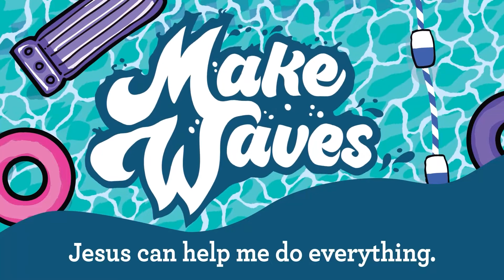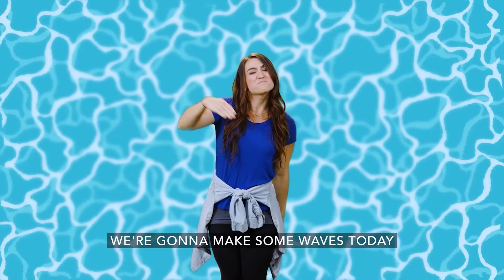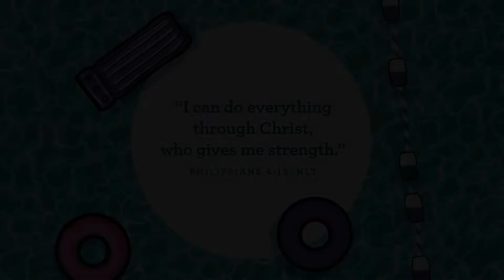Severn KiDS Online - Make Waves (PreK-K) - June 5, 2022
SoundStripe Code: DXZSSGJ9DHZJF7EJ